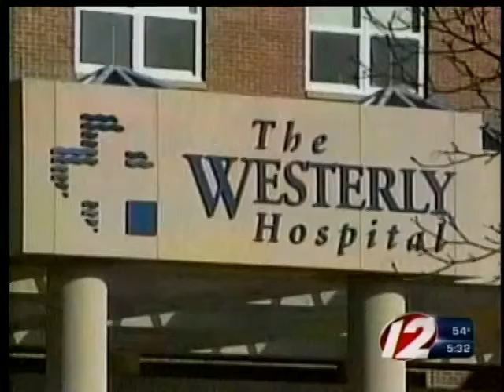Westerly Hospital Receivership